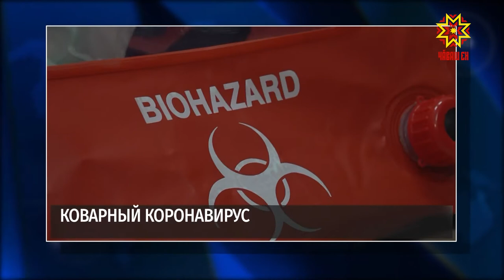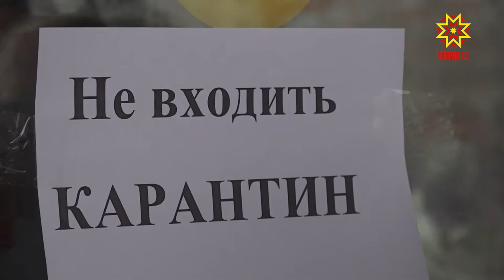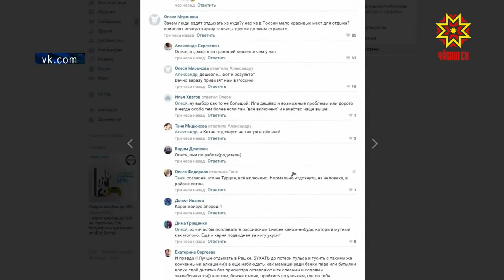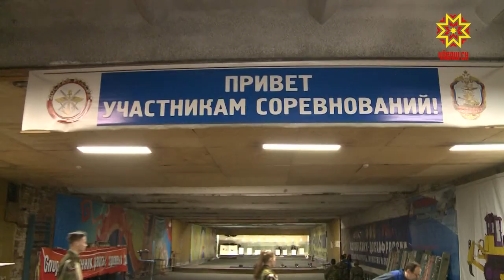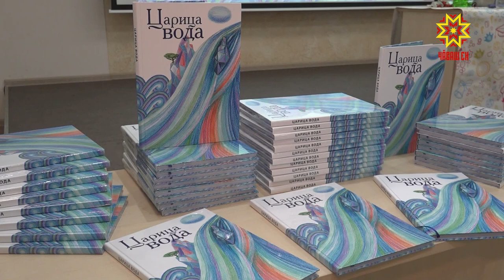Республика 31.01.2020 на русском языке. Вечерний выпуск